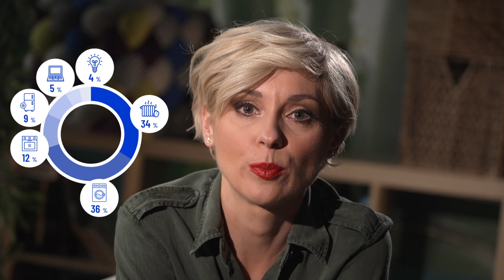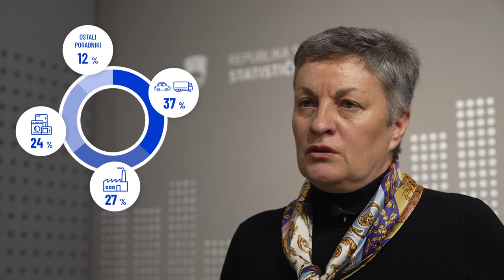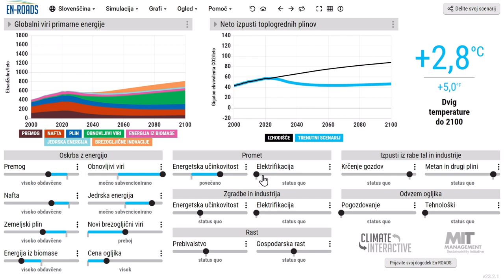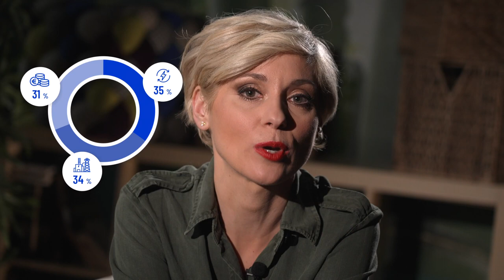EN-LITE spletni tečaj: Cena energije in energetska samozadostnost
Oglej si 13-min mladinski izobraževalni video o vlogi energije v družbi. V videu ti razložimo:
- kaj sestavlja ceno na naših položnicah za električno energijo in za kaj porabimo največ energije
- kaj vpliva na ceno energije
- kako s simulatorjem EN-ROADS preizkusimo energetske scenarije in
- zakaj je energetska samozadostnost pomembna

Video je del spletnega tečaja Energetski prehod, ki ga pripravlja društvo EN-LITE.

Voditeljica in scenaristka: Neža Prah Seničar
Vsebinska zasnova: Mojca Drevenšek, EN-LITE in Consensus
Strokovni pregled: Garsia Kosinac, Svet energije
Sinergije s spletnim tečajem: Iva Tajnšek, EN-LITE in Consensus
Sinergije z družbenimi omrežji: Lina Jerina Ljubojević , EN-LITE

Spletno izobraževanje in usposabljanje mladinskih organizacij prek programa donacij za nevladne organizacije podpira Veleposlaništvo ZDA v Ljubljani.